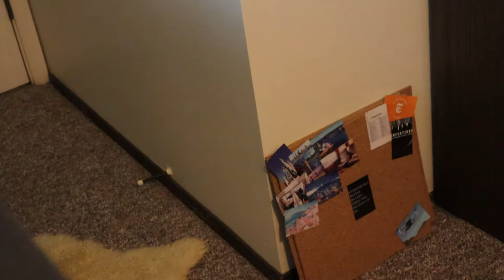A Sleepy Day | January 7, 2020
One week into the New Year, and I can tell you that today didn't go so well. But tomorrow is another day and hopefully it'll be better.

Equipment:
Camera: Canon EOS M50
Mic: Rode Wireless Go
Tripod: Manfrotto MTPIXI-B PIXI Mini Tripod
Editing Software: Filmora